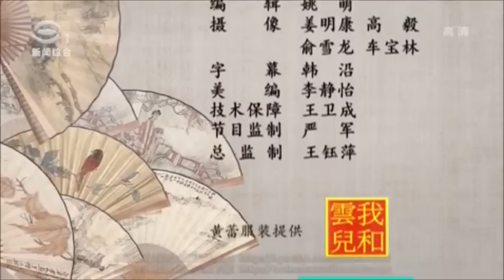苏州评弹 2017评弹名家演唱会(一) (Suzhou Pingtan)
Chinese Suzhou Pingtan Collection - Opera and Story-Telling art form popular in the Suzhou-Shanghai region of China.  苏州市曲艺家协会和苏州评弹博物馆联合主办，2017年1月14日苏州昆剧院。